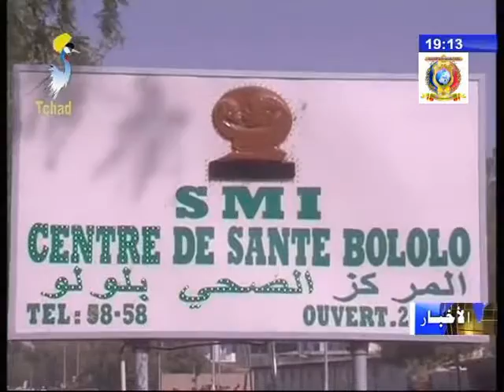العاملات بالمراكز الصحية يتلقين دورة عامة في الصحة العامة